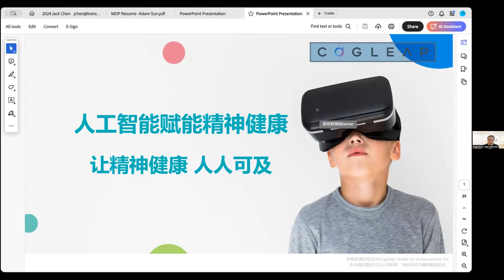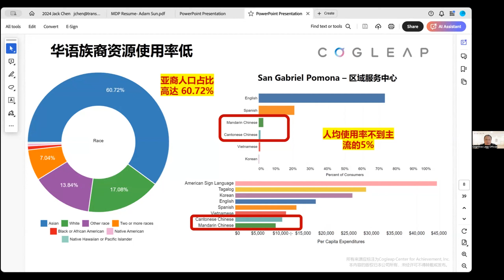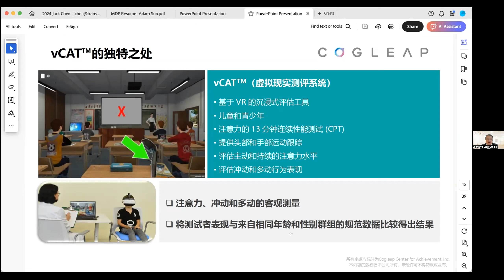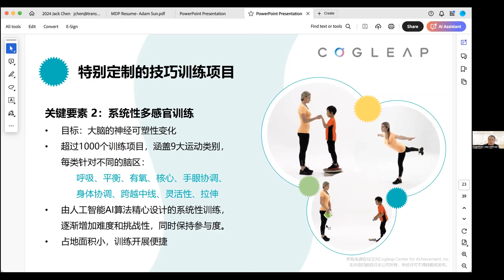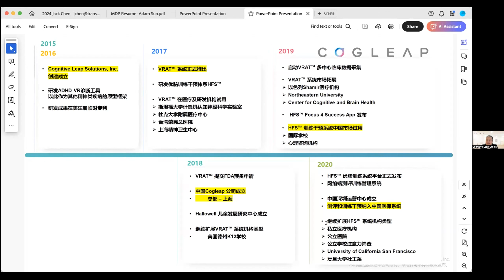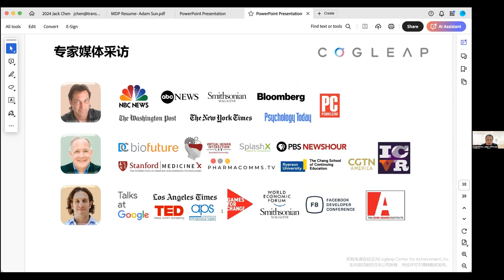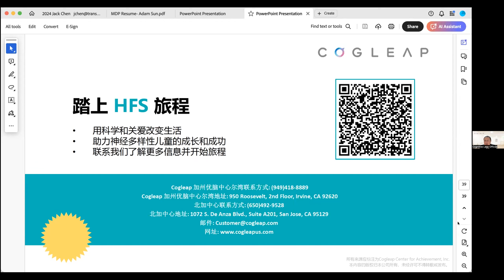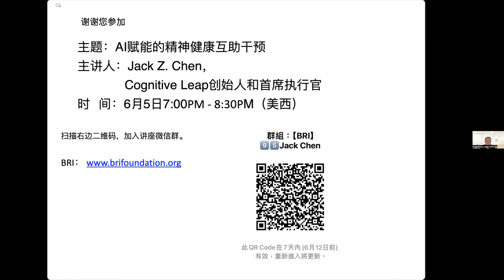Jack Z. Chen主讲：AI赋能的精神健康互助干预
主题：AI赋能的精神健康互助干预

嘉宾：Jack Z. Chen， Cognitive Leap创始人和首席执行官

Jack Z. Chen是Cognitive Leap的创始人和首席执行官。这是一家全球领先的人工智能辅助数字化精神健康公司之一，专注于对自闭症和多动症等精神健康挑战的非药物干预。Cognitive Leap旨在通过提供AI辅助测评和干预系统，赋能全球临床医生和治疗师，以提升他们的测评和干预效率和品质。同时，公司致力于将家长训练成干预训练师，给自己和别人的孩子进行居家干预。公司在北美、南美和亚洲都有分公司。在创立Cognitive Leap之前，陈先生是美国与亚洲跨境投资、收购兼并和整合运营的先驱。作为Transworld Capital Group的创始人兼首席执行官，Jack完成了美国与亚洲之间一些最大的并购交易，其中一个被《华尔街日报》誉为“这个时代最具里程碑意义的交易之一”。他曾担任南加州亚洲协会、南加州大学卫理事医院基金会、美中CEO组织和2005委员会的董事会成员，受聘为上海复旦大学应用心理学的访问教授。Jack是富有前景的认知科学公司Magceutics/Neurocentria最早的投资者之一，也曾经是董事会成员，积极参与制定公司策略。他在世界上一些最有声望的讲台上发表过演讲，包括哈佛大学、麻省理工学院、加州大学洛杉矶分校、布鲁金斯学院、美国商会、美国驻北京大使馆和清华大学等。